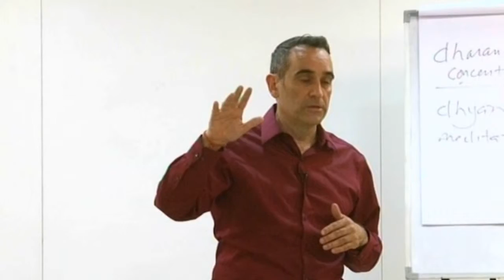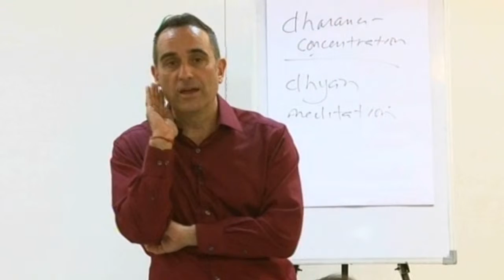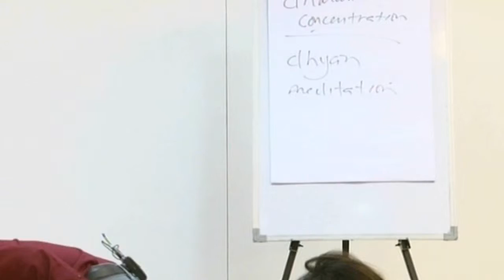"So Hum" Meditation By Thomas Amelio